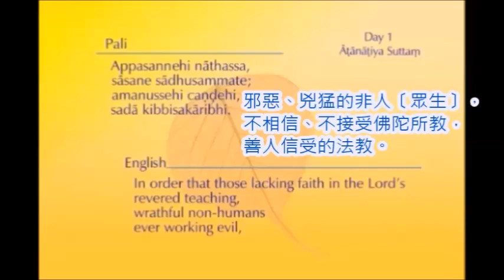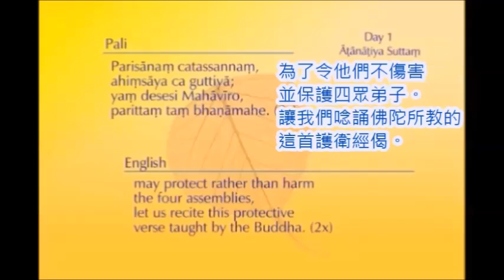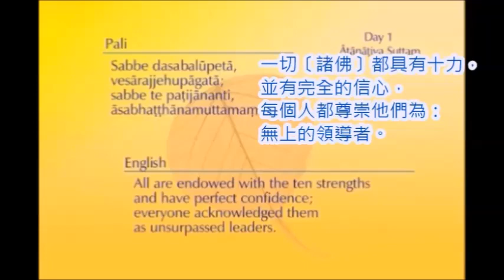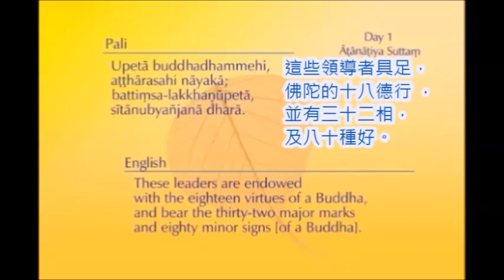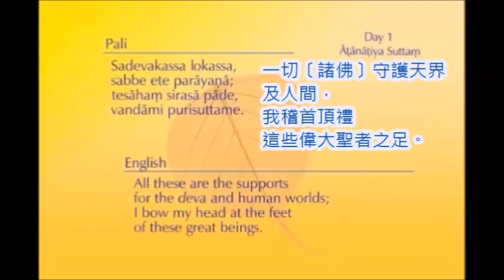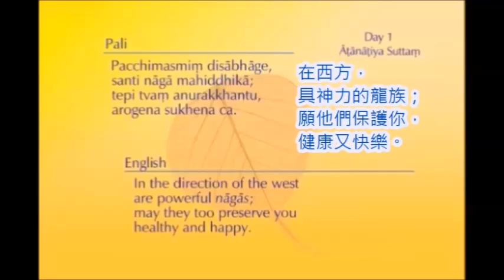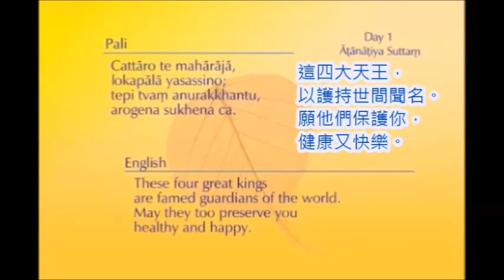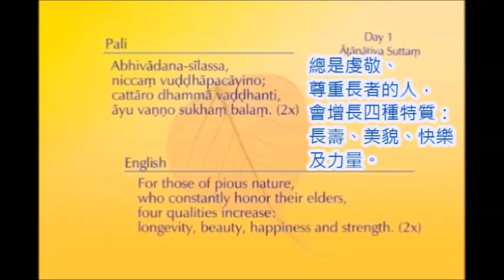第 1 天[阿吒曩胝經]Day 1[Atanatiya Sutta]